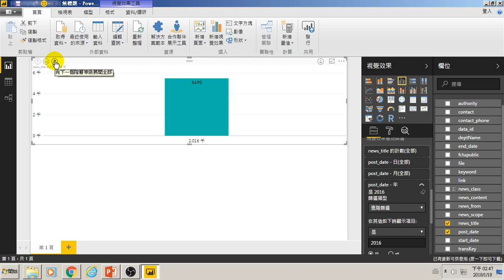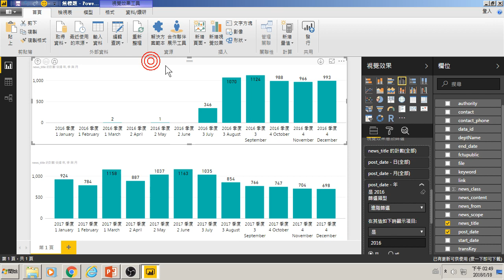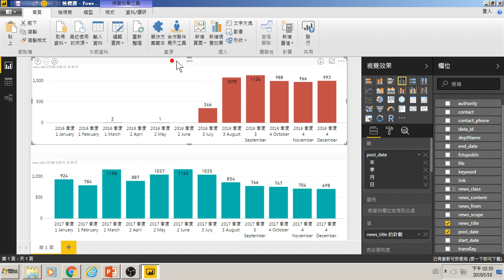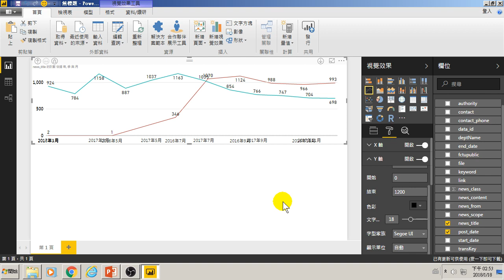20.前期新聞張貼次數比較折線圖(Google Analytics網站分析)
20.前期新聞張貼次數比較折線圖